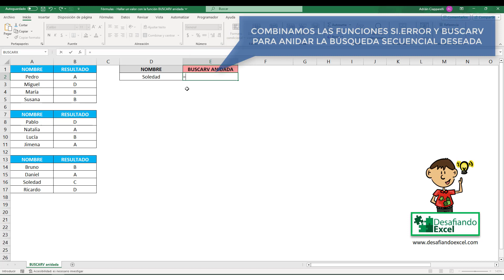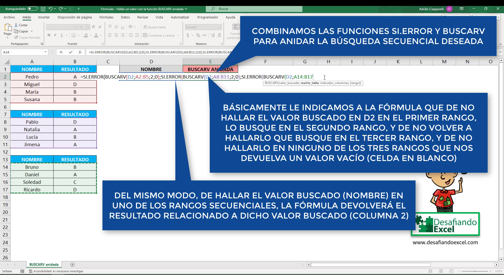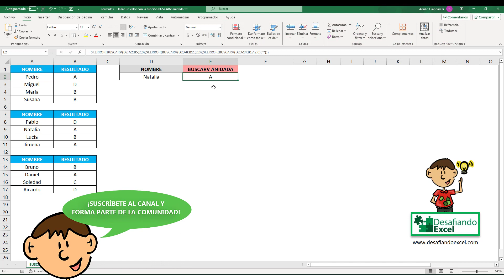Función BUSCARV ANIDADA en Excel | Fórmulas de Excel #146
Aprende a utilizar la función BUSCARV (y BUSCARH) ANIDADA en este tutorial rápido y sencillo de Excel. Descubre como podemos configurar una búsqueda secuencial combinando funciones dentro de una hoja en Excel.